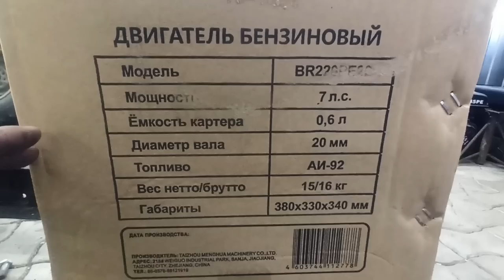двигатель 7лс с АлиЭкспресс со стартером ( Фсёпро100 )